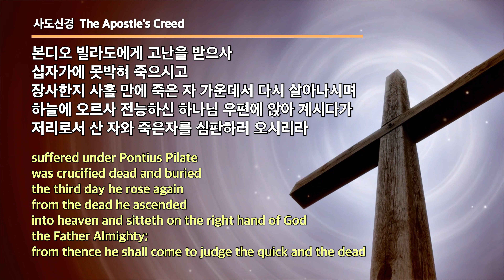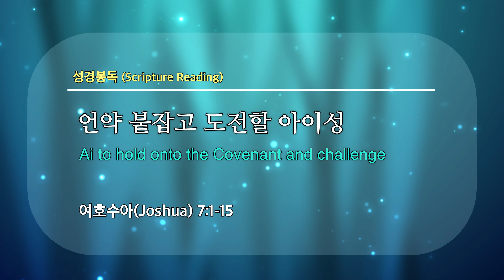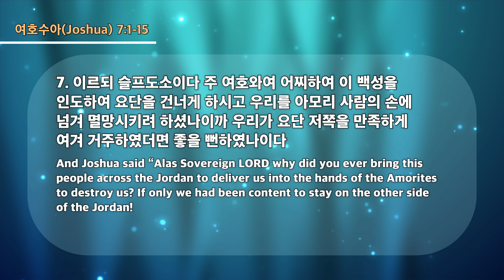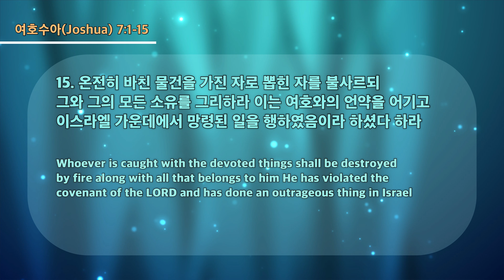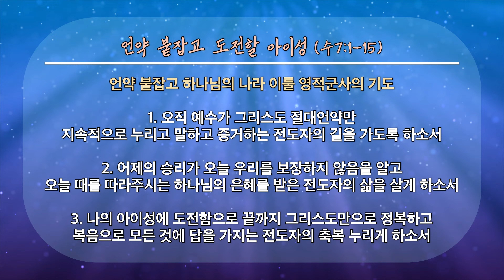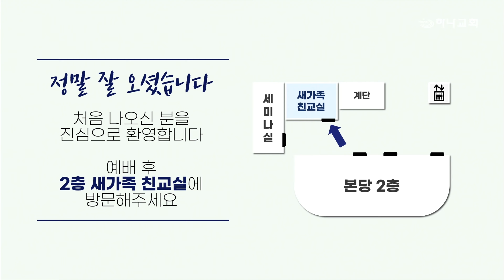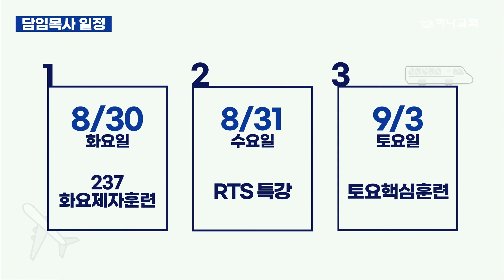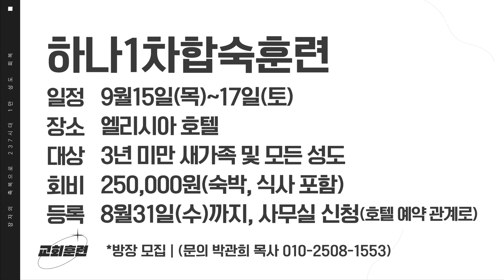20220828 대구하나교회 2부예배 전체